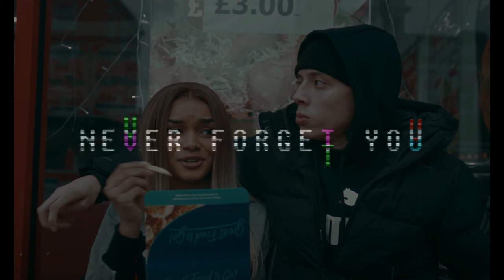Central Cee X Melodic Drill Type Beat 2022 NEVER FORGET YOU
To Get the HQ and Extended version🎵you must purchase the beat. 💰💰💰💰💰💰💰

‌•Social Media‌•

‌•Twitter KreoGhost Official

‌•Soundcloud KreoGhost

‌•Snapchat KreoGhost